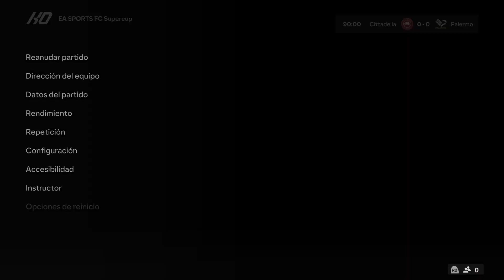CITADELLA VS PALERMO FINAL EA SPORTS FC SUPER CUP ESTADIO OLIMPICO DE ROMA EA Sports FC 24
CITADELLA VS PALERMO FINAL EA SPORTS FC SUPER CUP ESTADIO OLIMPICO DE ROMA EA Sports FC 24 -- Watch live